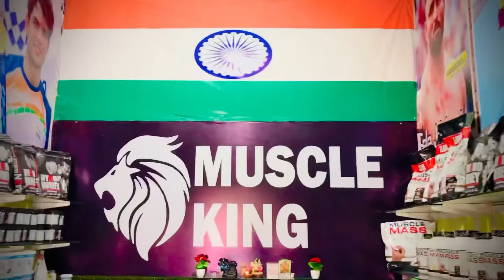Stay strong with us Muscle king